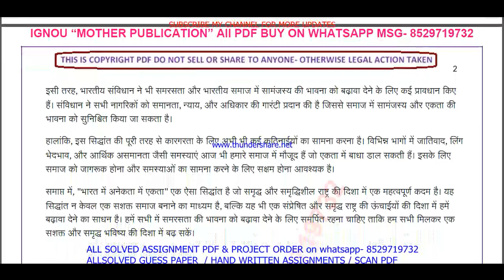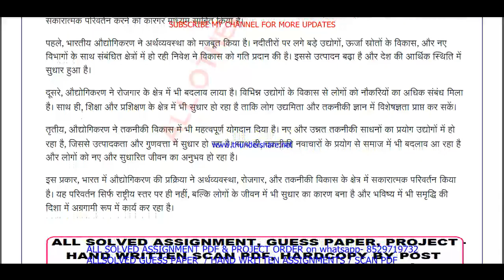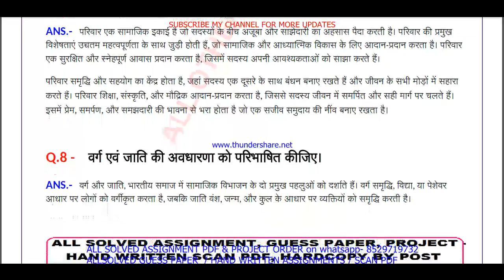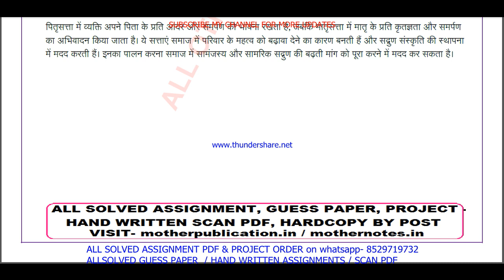bsoc 132 solved assignment 2023-24 || bsoc 132 solved assignment 2024 || Ignou bsoc 132 in Hindi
bsoc 132 assignment 2023-24 in Hindi,
ignou bsoc 132 solved assignment 2023-24 in Hindi,
bsoc 132,
bsoc132,
bsoc 132 solved assignment in Hindi,
bsoc 132 solved assignment 2023-24 in Hindi,
bsoc 132 assignment 2024,
bsoc 132 assignment 2024 in Hindi,
bsoc 132 ignou assignment,
bsoc 132 solved assignment in Hindi 2023-24,

bsoc 132 solved  assignment pdf download,

ignou,
ignou bsoc 132,
bsoc 132 solved assignment 2024 in Hindi,

bsoc 132 solved assignment 2024-25 in Hindi,
bsoc 132 solved assignment 2024,
ignou bsoc 132 solved assignment 2024-25 in Hindi,